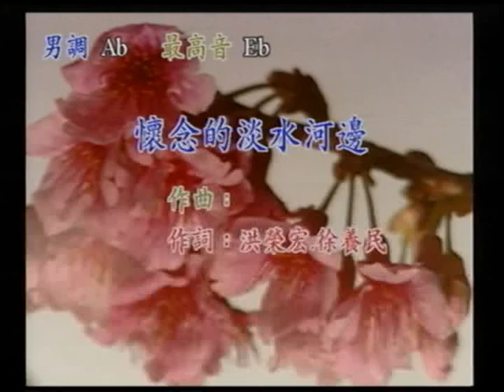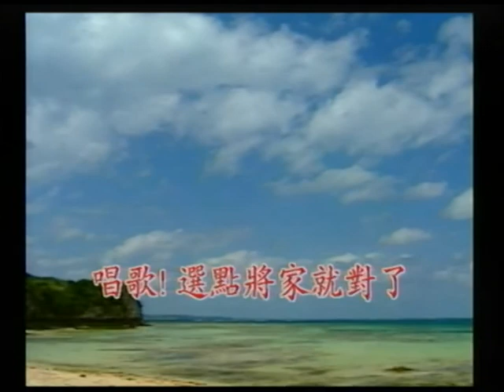吳廠長~懷念的淡水河邊.mpg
貝斯特之友吳廠長~懷念的淡水河邊